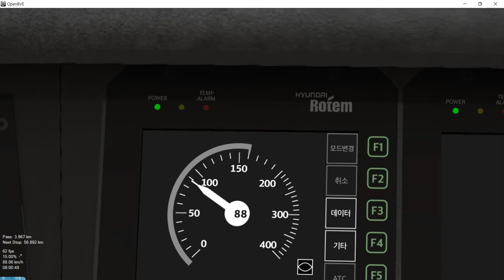Openbve 호남고속선 SRT 목포~광주송정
광주송정에서 수서역까지 영상은 이전에 올린걸로 대체